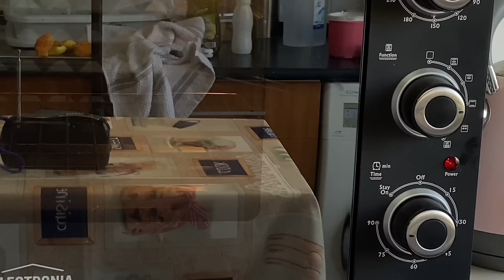Pato com laranja, Arroz de forno e batata frita, a MELHOR receita!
Olá meus amores ❤️ hoje o vídeo é um pouco mais longo, mas espero que assistam até ao final porque é simplesmente imperdível… ficou DELICIOSO! Beijinhos 😘

- Encomendas e cozinha ao domicílio

- Email profissional